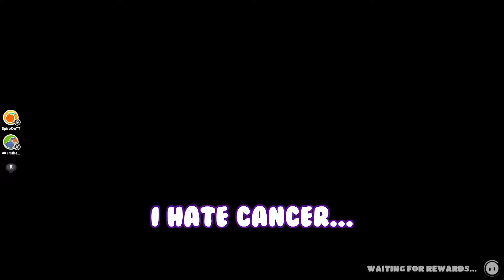Fall Guys is Incredibly Cursed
These Guys really do Fall